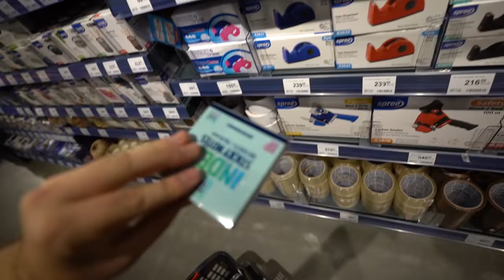IZLEPILI SU MI CEO AUTO PAPIRIĆIMA!! *PRANK*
IZLEPILI SU MI CEO AUTO PAPIRIĆIMA!! *PRANK* ovde sam poludeo 😡

►Konfiguracija:
-Intel i7-9700F
-15GB DDR4 RAM
-GTX 1060 6GB